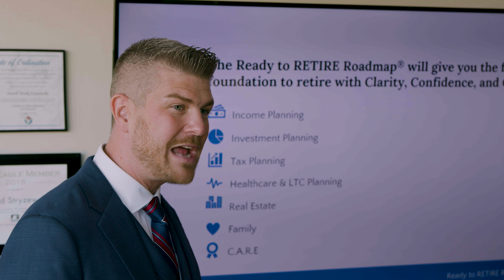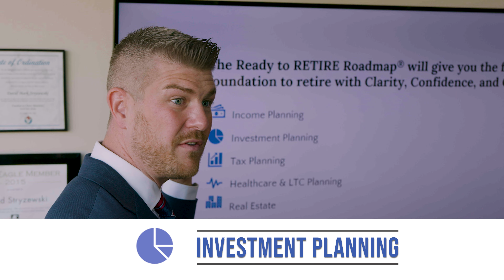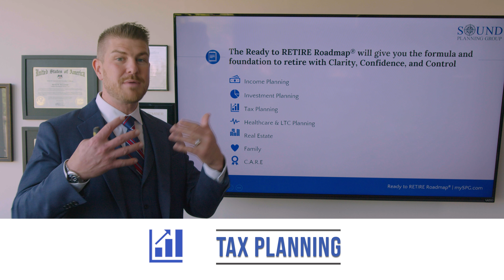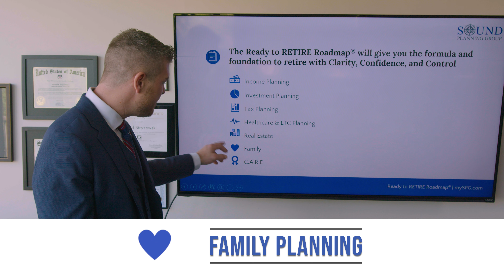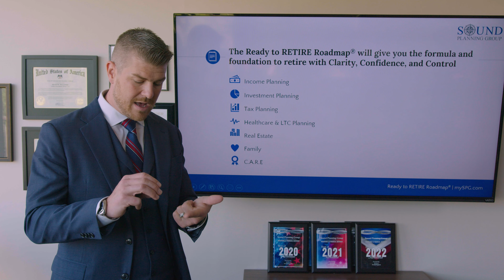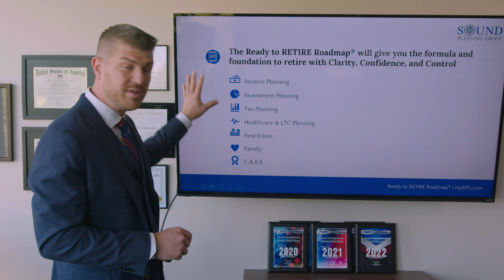Our Ready to Retire Roadmap Process | Sound Planning Group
The information contained herein is general in nature. It is provided for illustrative or informational purposes only, and should not be construed as advice. Consult with your legal, tax, or estate professional prior to making any financial decisions for your personal situation.

Any media logos and/or trademarks used on this website are the property of their respective owners and no endorsement by those owners of the advisor or firm is stated or implied.